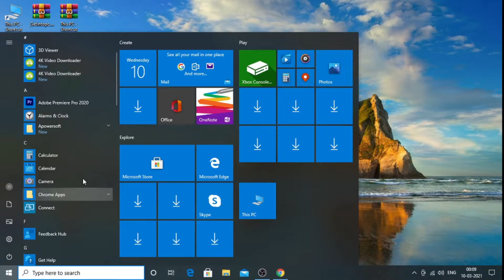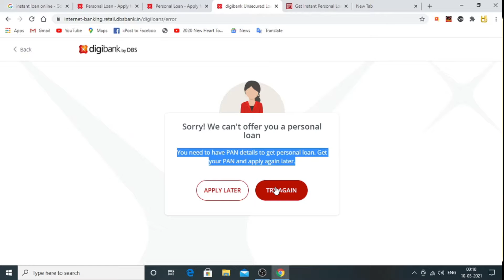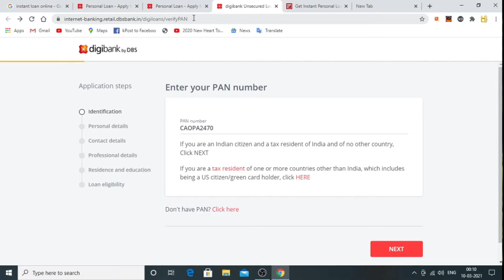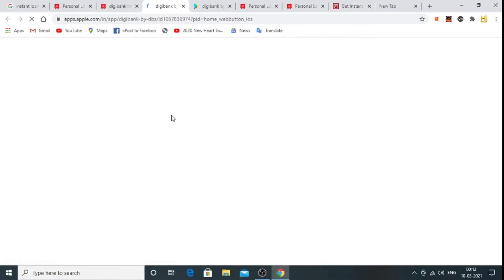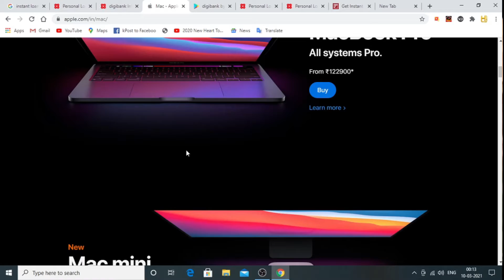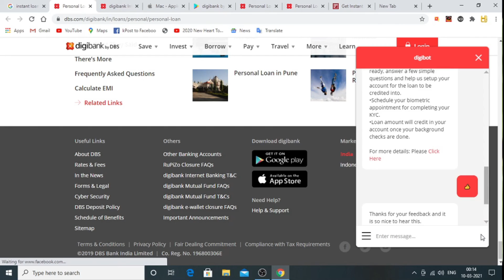New Loan Apps/Instant loan Wepside